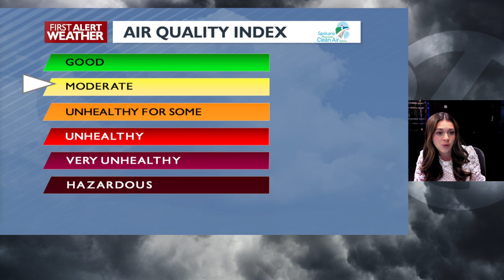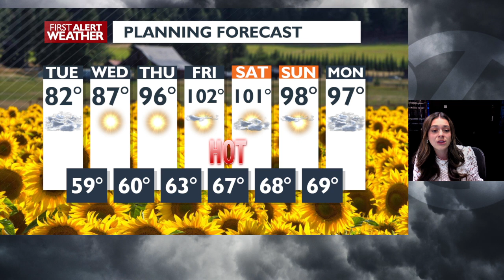Triple digit temperatures back this weekend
This weekend we will have another heat wave with temperatures in the triple digits.